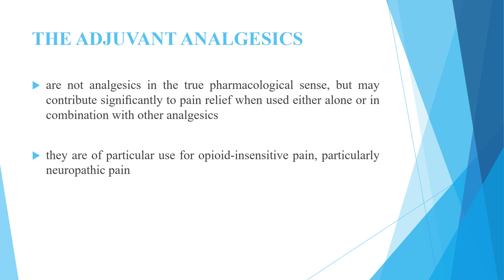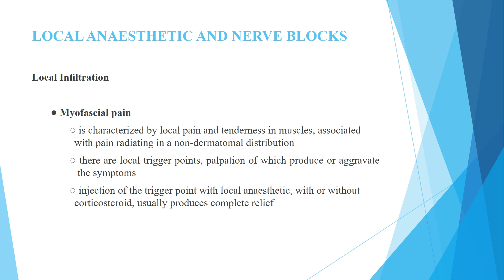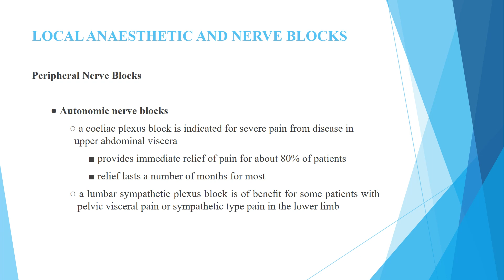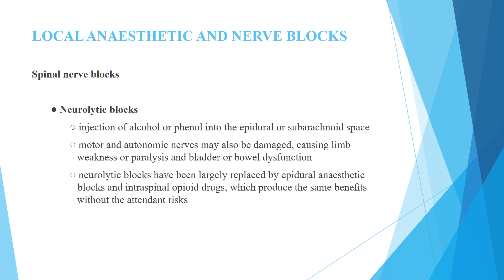PAIN MANAGEMENT 9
LECTURE : PAIN MANAGEMENT 9

KRONIKARE